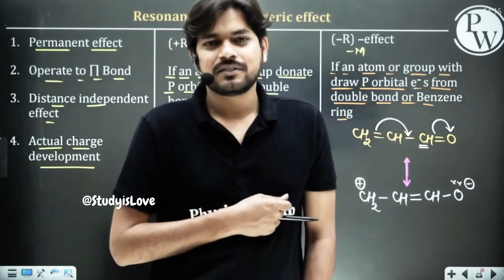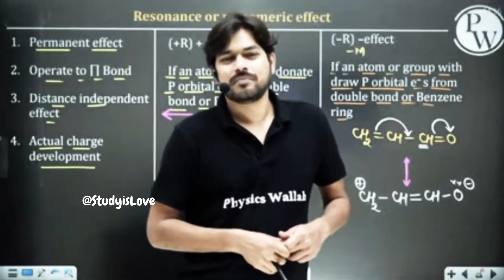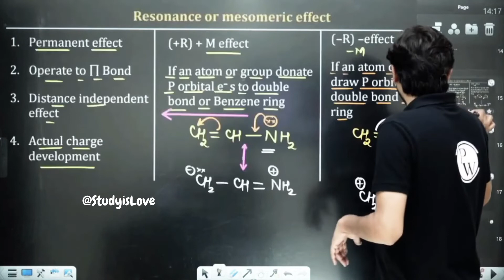हद पार मेहनत🔥 || Epic Study Motivation 🔥📚 ||Pankaj Sir IIT JEE - NEET Motivation | Physicswallah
Pankaj Sir Epic Motivation | Pankaj Sir Study Motivation | Physicswallah Motivation

pankaj sir
physics wallah
physicswallah motivation
pw motivation
pw talks
alakh pandey
alakh sir
pankaj sir op
physicswallah
hustler bay
pankaj sir motivation
pankaj sir
pankaj sir pw
pankaj sir physicswallah
hustlers bay
physicswallah_motivation
alakh_pandey
pankaj_sir
study_motivation
jee_advanced
neet_motivation
jee_motivation
pankaj_sir_pw
hustlers_bay
physicswallah live
pw_talks
pw_motivation
jee_wallan

iit motivation
neet motivation
pankaj sir motivation
pankaj sir
physicswallah
pw talks
pw motivation
physicswallah motivation
physicswallah pankaj sir